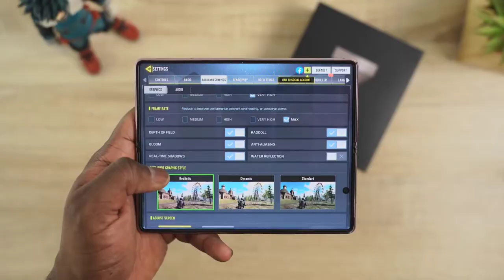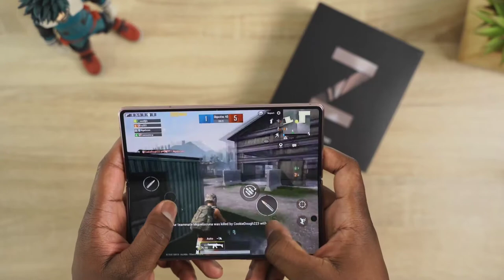Samsung Z Fold 2 5g pubg test | 4x4 unbox